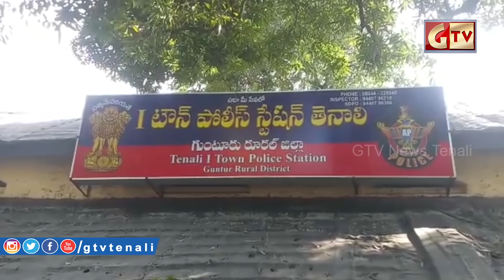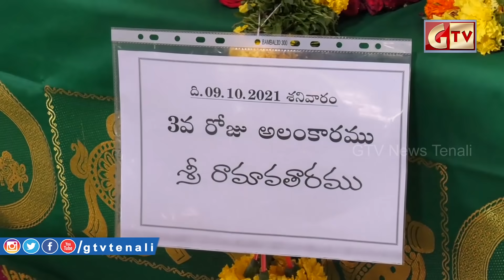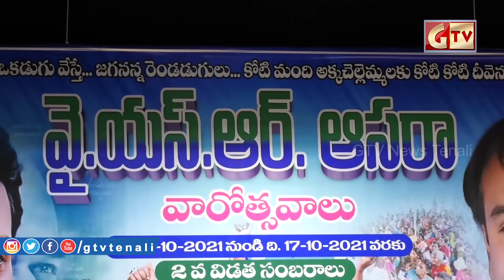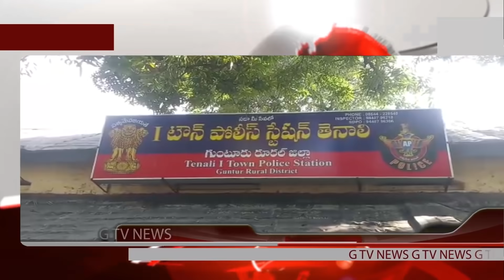GTV NEWS TENALI 09/10/2021